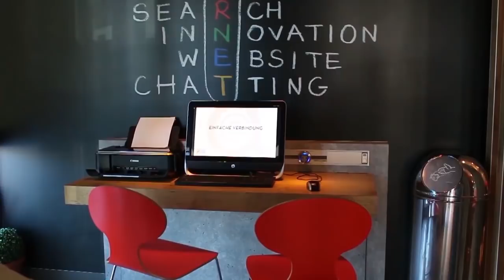EL ALARDE AL DÍA 6 I Cantinera de Ventas y Ondare